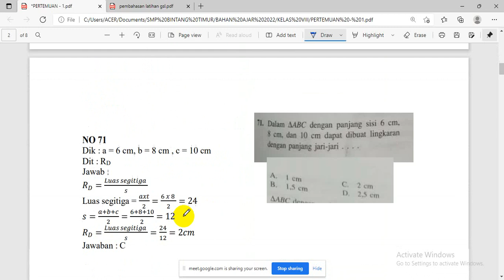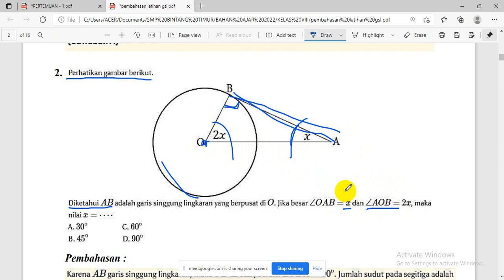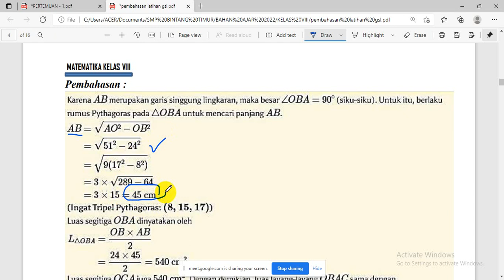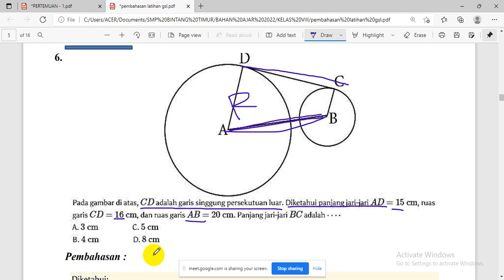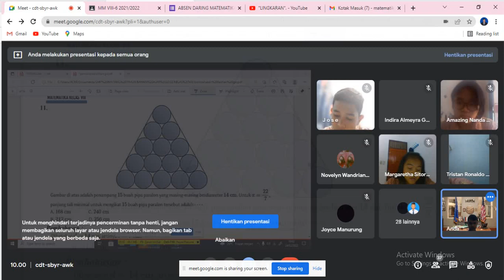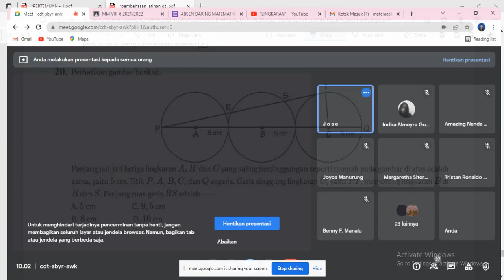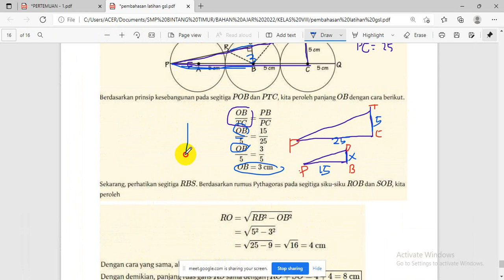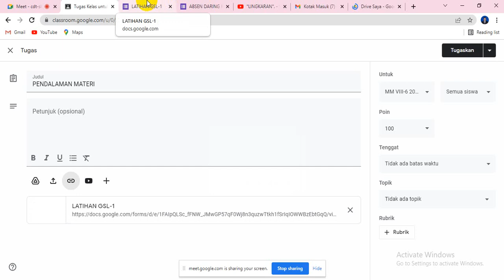DARING MATEMATIKA KELAS VIII-6 SMP BT , Kamis 24 Februari 2022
BAHAN DARING
PENDALAMAN MATERI GARIS SINGGUNG LINGKARAN
MEMBAHAS SOAL